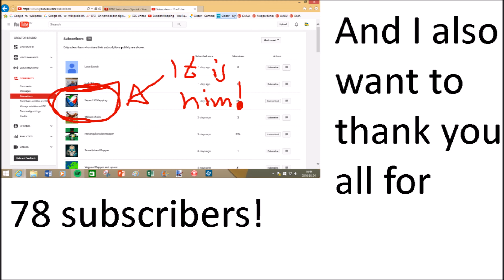WOW! LOOK AT THIS!!!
Super LV Mapping has subscibed to me! He has 2913 subscibers right now and is one of my absoulute favourite mappers! Subscibe to him!

Now when I am talking I need to ask you, LV. How do I do to participate in Mapping Whispers?

I also want to thank you guys so mych for 78 subscibers, soon we have reached 100!